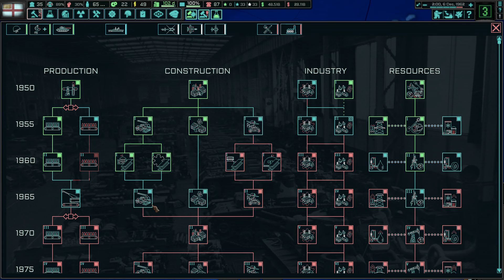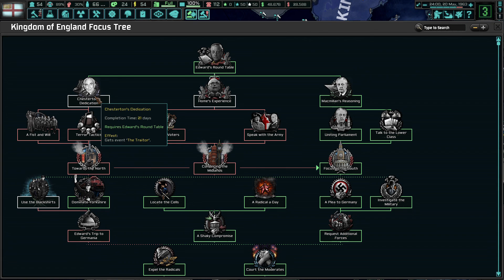TNO England Returns